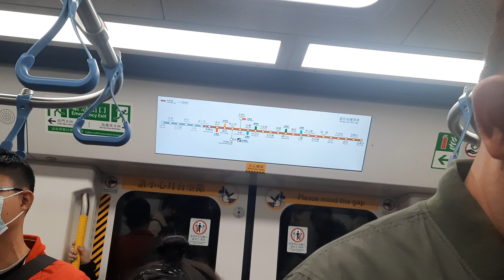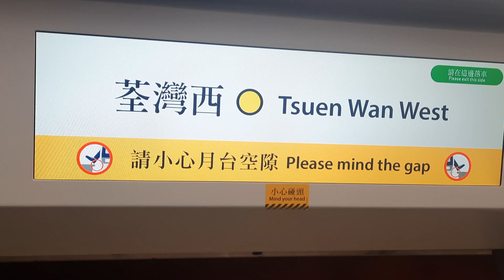[好耐冇坐假千九] 港鐵屯馬線 C-Train D423/D424 錦上路-荃灣西行車片段